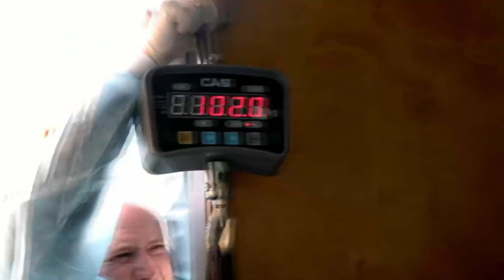Saving the endangered Siberian tigers from extinction | Dispatch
Our Moscow correspondent Chris Brown has details on a focused Russian effort to help bring Siberian tigers back from the brink of extinction. See more on this story on our Instagram